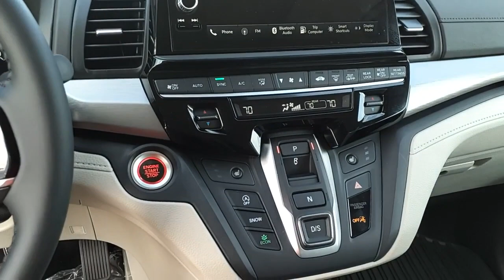2025 Honda Odyssey EX-L New H54646